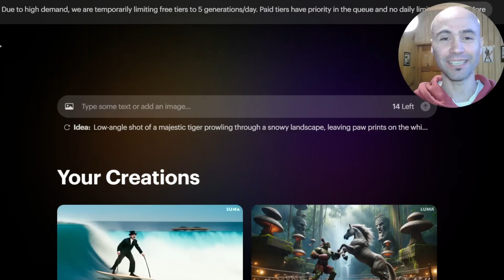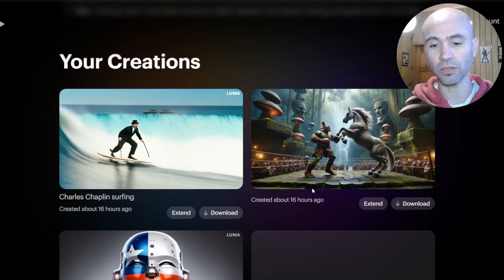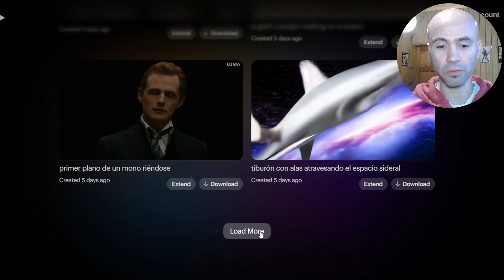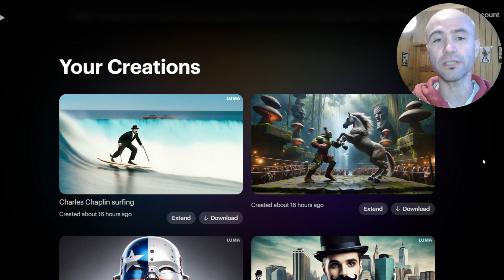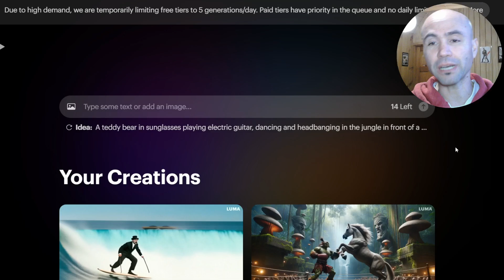VIDEOS CON IA GRATIS con Luma: imagen a video y texto a video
Dream Machine de Luma llegó con todo a competir por ser el mejor generador de videos/animaciones con Inteligencia Artificial, y aquí te muestro sus virtudes y limitaciones.